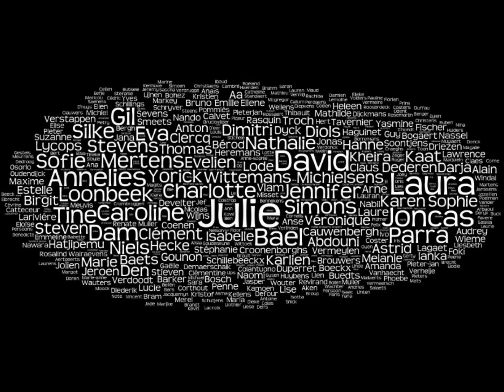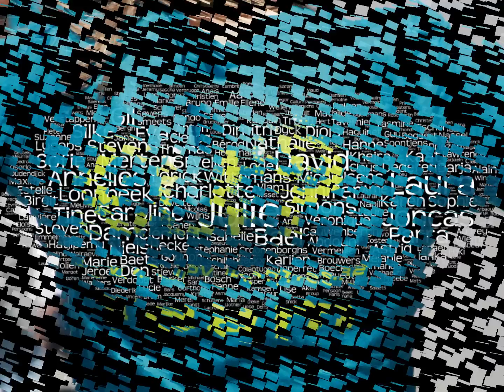CLIP Taalvakanties bedankt zijn 334 monitoren!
Bedankt voor de fantastische zomer!

CLIPvakanties bedankt de 334 monitoren die deze zomer meewerkten. Zij maakten van elke taalvakantie weer een prachtvakantie!